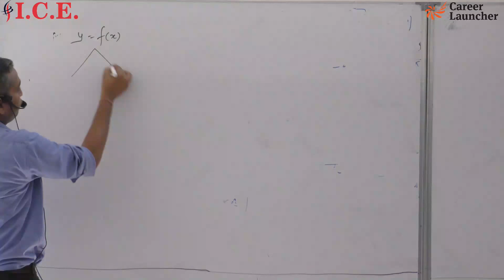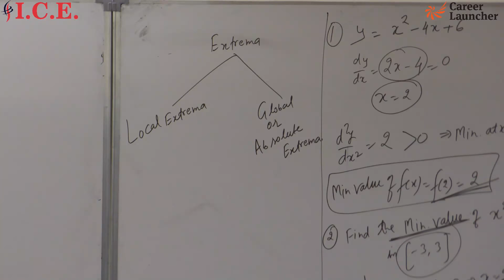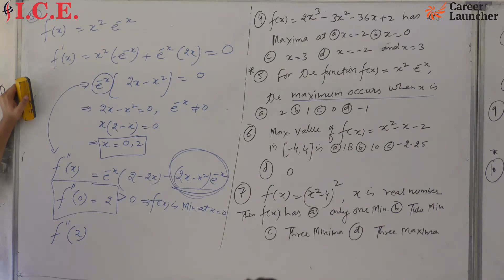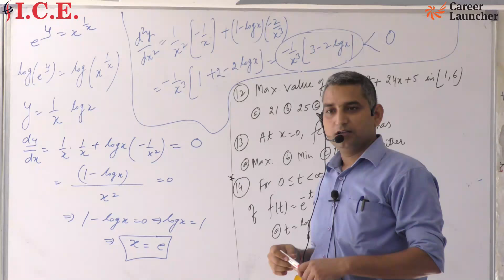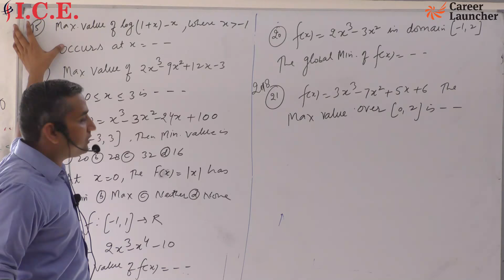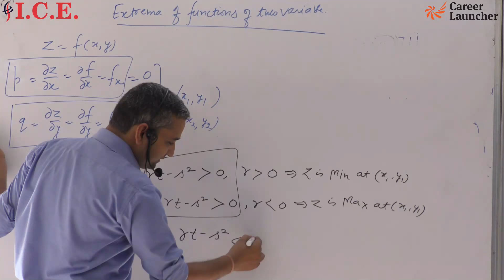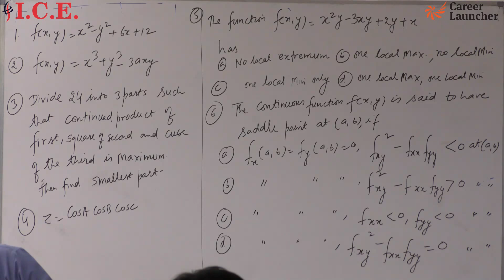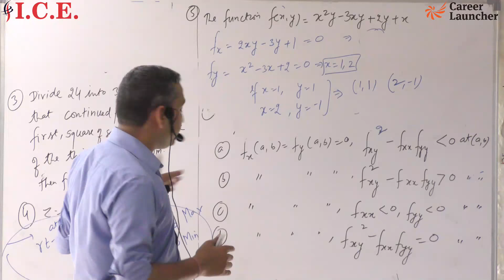Engineering Mathematics - Maxima & Minima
Engineering Mathematics - Maxima & Minima with previous year GATE question paper examples  by Krishna Sharma